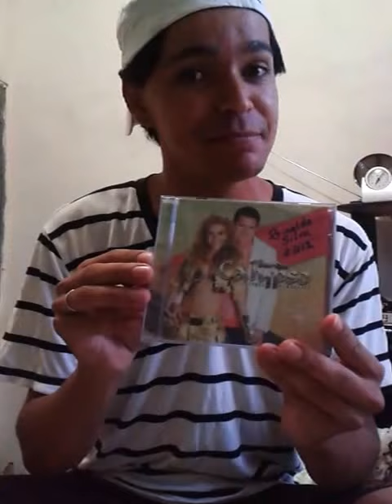Recados pra esse povinho chatoo que zoam as pessoas por curtir calypso!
Defendendo a Banda calypso!

tem povinho chato  que as vezes pega no meu pé por eu curtir calypso,tem base!